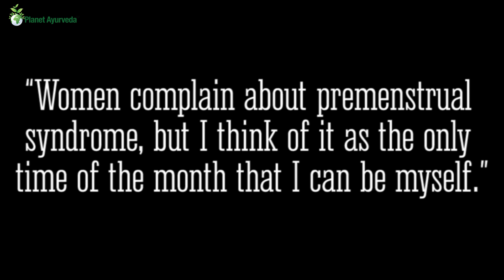Today's women speak up about, I am on periods - Its Time To Speak Up MeeTo Movement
Women are facing menstrual cramps, pain, mood swings, blood flow varies, backache, nausea & severe abdominal pain during the menstrual cycles or periods. Shatavari & Female health support capsules strengthen the overall female reproductive system.